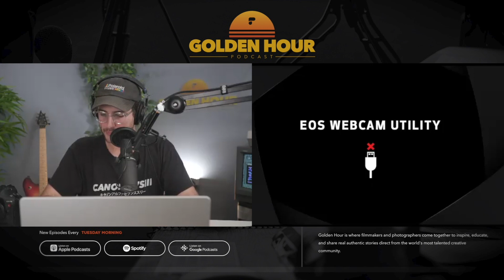Freelance Video/Photo Creator Cameron O'Connell | Golden Hour Podcast 139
Cameron O'Connell is a freelance video producer, photographer, and content creator from the UK. In our conversation, we talk about tips and tricks on how to make a living doing what you love, cameras, and retro gaming! Cameron has a ton of experience using Canon cameras so we talk about his thoughts on the new EOS R3 and his time with the infamous 1DC and 1DX series.